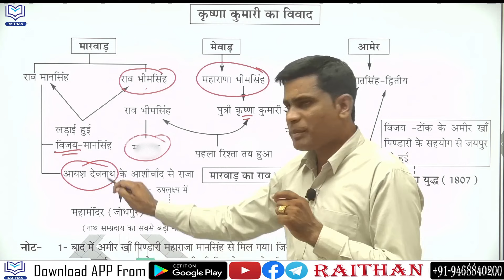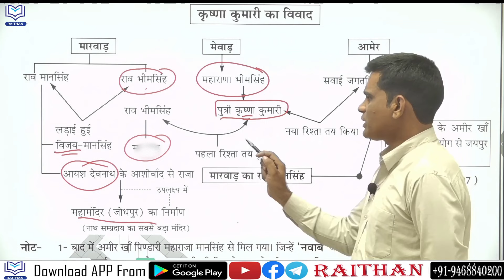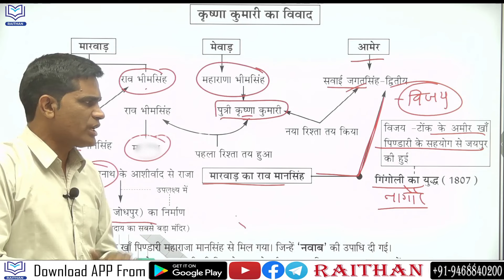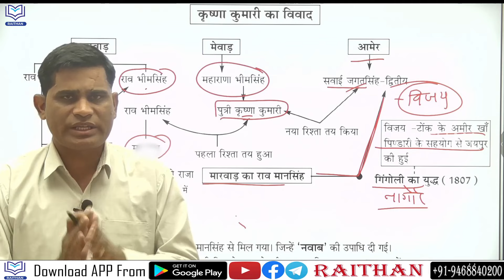ANTIBIOTIC GK SERIES #38 | क्या था गिंगोली का युद्ध और क्यों हुआ था | By Ashok Meena Sir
सहयोगकर्ता:-
1.   Meena Classes, Sri Gangangar  (Director- V.S. Meena)
 Technical Helper:-  Chaudhary Naresh Dugesar

rajasthan police
Patwar question
rajasthan police
rajasthan culture
ashok kumar meena